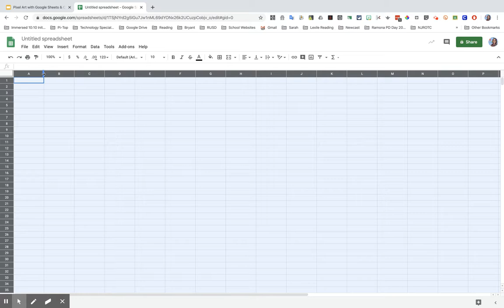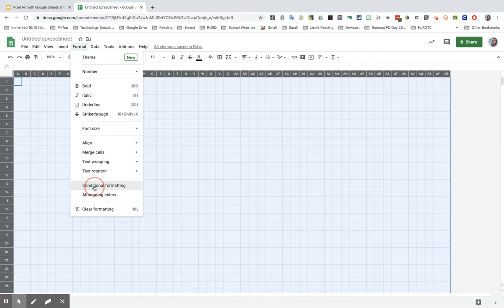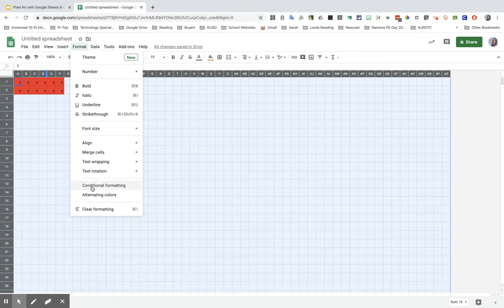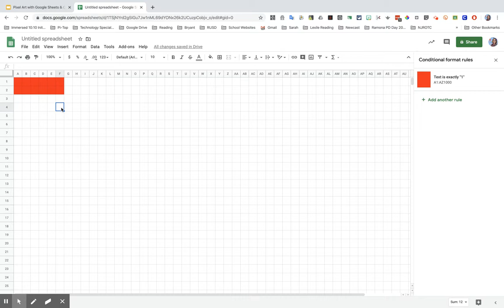Pixel Art Google Sheets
Google Sheets or Microsoft Excel Spreadsheets can be used to create pixel art using conditional formatting. Students and teachers can create If...Then statements to program the spreadsheet to color by number. (Created with Google Apps for Education and Screencastify Chrome Extension